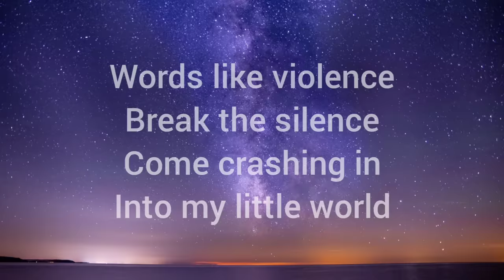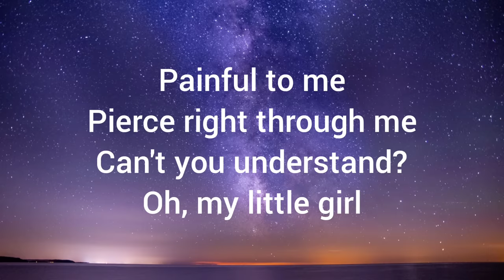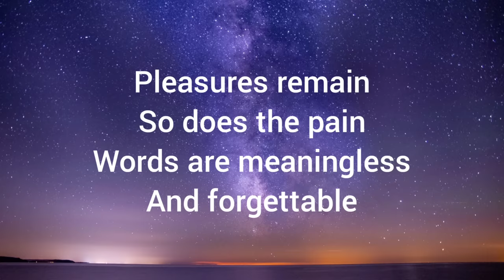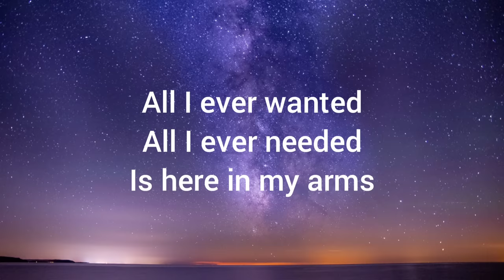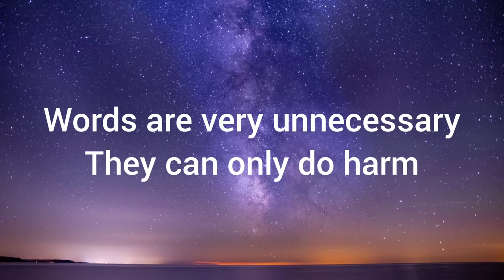Depeche Mode - Enjoy the Silence (Lyrics)